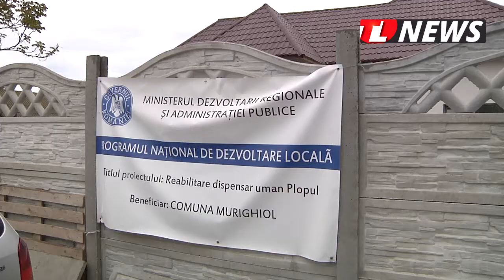TLnews.ro |Primăria din Murighiol reabilitează dispensarele din comună